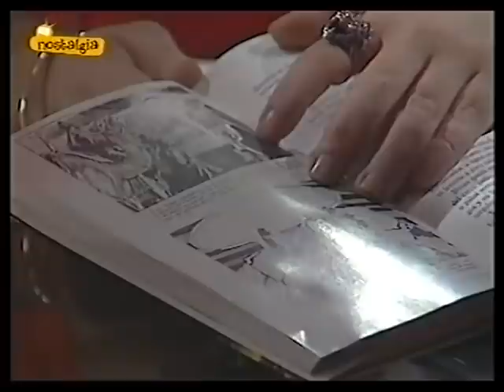EL ENVIADO (J. J. Benítez, "Más Allá", TVE, 28-01-80)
El doctor JIMÉNEZ DEL OSO entrevista al ufólogo JUAN JOSÉ BENÍTEZ para hablar de su polémico libro 'El Enviado', que trata sobre la figura de Jesucristo desde una perspectiva ufológica. Benítez asegura que la Sábana Santa es un gran enigma. "Me encontré con una enorme sorpresa cuando estos técnicos, estos científicos americanos, la mayor parte de ellos no católicos, descubrieron que en ese lienzo pasó algo realmente extraño y misterioso; que de alguna manera el hombre que estaba enterrado hace dos mil años en esa sábana, resucitó físicamente y dejó, impregnó o chamuscó ese lienzo con una radiación absolutamente desconocida por el ser humano", explica Benítez. Aparte, manifiesta que hay ciertos hechos misteriosos, no explicables para nosotros, vinculados a la vida de Jesús. "Mi corazón, puesto que no lo puedo demostrar científicamente y creo que es muy difícil, me decía que ahí había algún tipo de vinculación entre lo que hoy nosotros en la ufología conocemos como tripulantes de OVNIs y lo que se relata como ángeles en el Nuevo Testamento y no digamos ya en el Antiguo Testamento", confiesa. Y añade que: "Jesús tuvo a su alcance un equipo de lo que hoy podemos entender como astronautas". Respecto a la estrella de Belén también considera que es un OVNI, ya que es fácil descartar que fuese una estrella o un cometa. Asimismo, cita ciertos pasajes bíblicos en los que se plasma la intervención de los ángeles en torno a Jesús; seres de otros mundos que, al parecer, llevaron a cabo un plan perfectamente programado cuyo fin era la Redención.

Título: EL ENVIADO. Programa: "Más Allá". Canal: TVE. Fecha: 28-01-80.